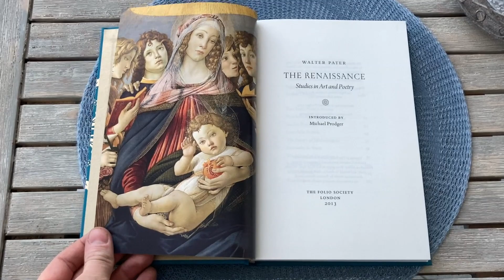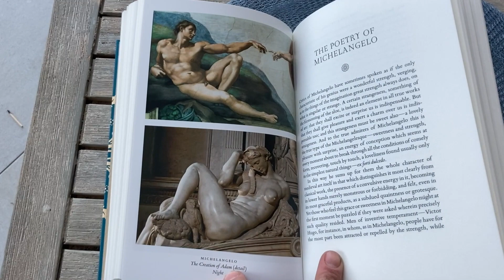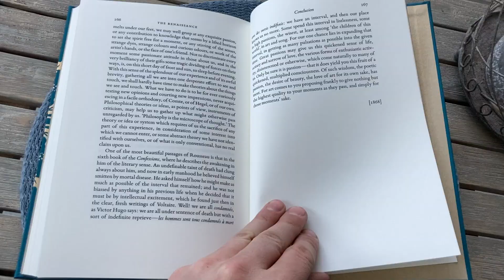The Renaissance – Walter Pater / / Folio Society Reviews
Here we have the Folio Society's edition of Walter Pater's 'The Renaissance'. Introduced by Michael Prodger. Bound in buckram. Printed and bound in Italy.

/ / /  Music

Renaissance Castle - Doug Maxwell/Media Right Productions